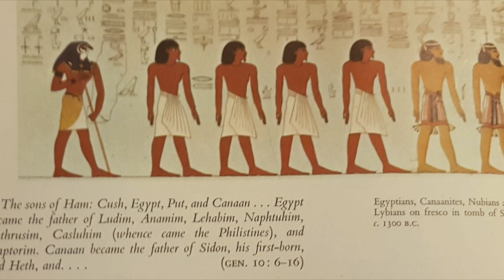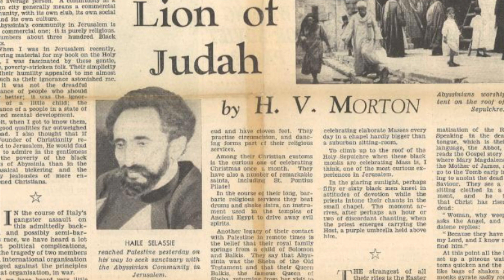The Black Jews x Rabbi Wentworth Arthur Matthew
Because we know you ain't gonna read it... L.O.S. Presents: Primary Corner. Audio Primaries for YouTube Scholars, Peanut Gallery Alum, and the World.

Rabbi Wentworth Arthur Matthew

African American Religions, 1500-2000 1st Edition

This book provides a narrative historical, postcolonial account of African American religions. It examines the intersection of Black religion and colonialism over several centuries to explain the relationship between empire and democratic freedom.

Sylvester A. Johnson interprets multiple periods of Black religious history to discern how Atlantic empires (particularly that of the United States) simultaneously enabled the emergence of particular forms of religious experience and freedom movements as well as disturbing patterns of violent domination